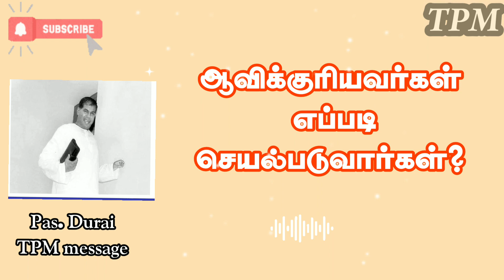TPM message/ Pas.Durai message/ஆவிக்குரியவர்கள் எப்படி செயல்படுவார்கள்